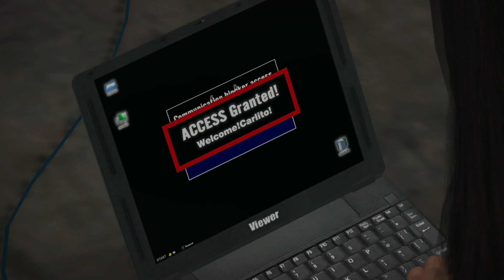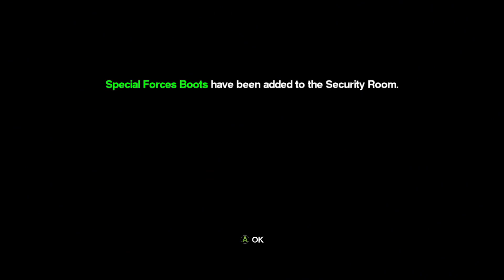To The Chopper!: Dead Rising Part 9